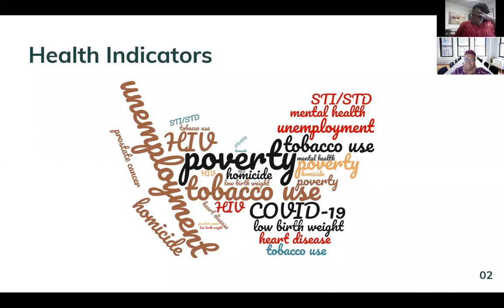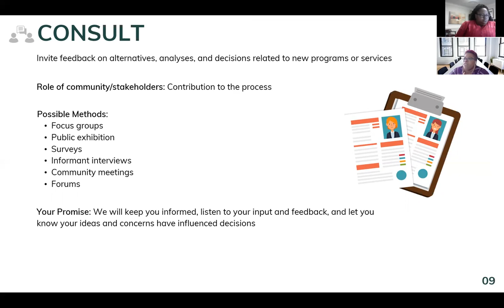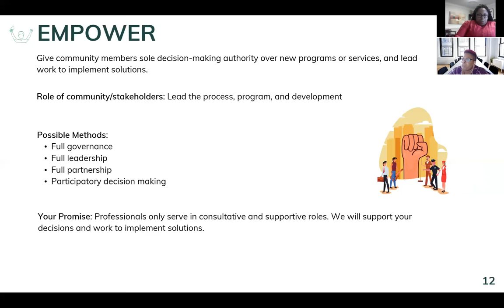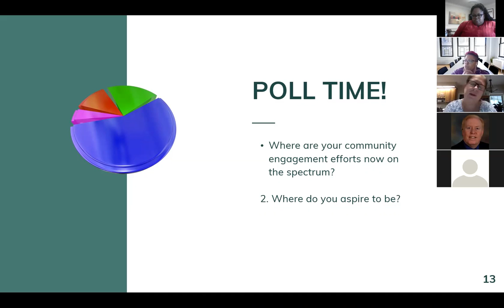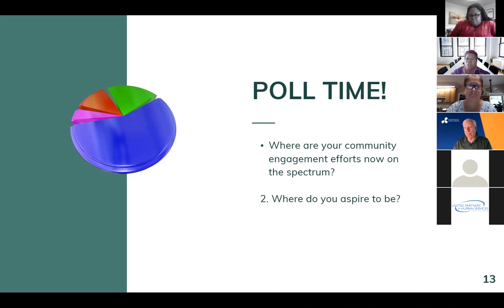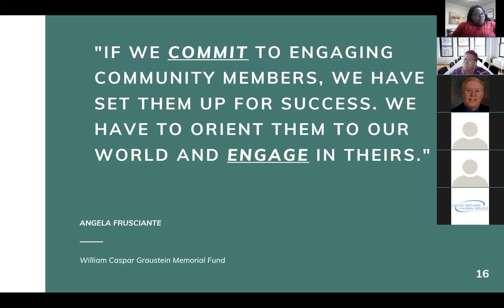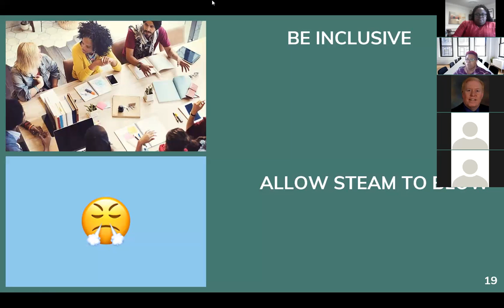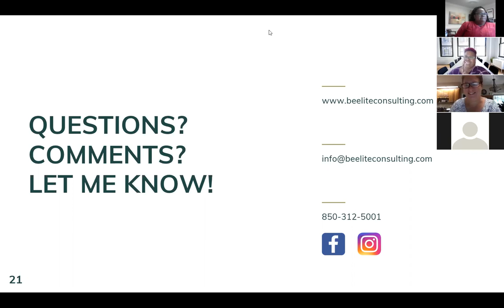COVID is One Piece of the Health Pie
COVID-19 has shined a light on the inequities that exist in health and those factors impacting health – social determinants. COVID-19 is just one piece of the health pie that shapes our community. This presentation and discussion will touch on those various aspects of health and how we may engage the community in solutions.

Participants will learn methods to engage and empower the community to build on those assets and strengths.